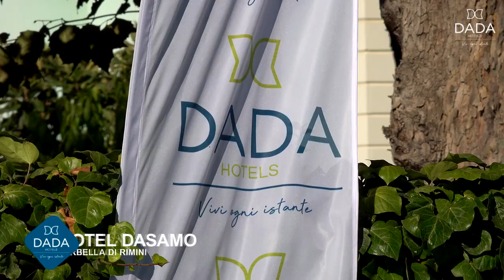DADA Hotels - Hotel Dasamo -Viserbella di Rimini